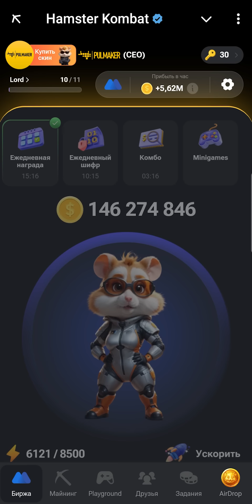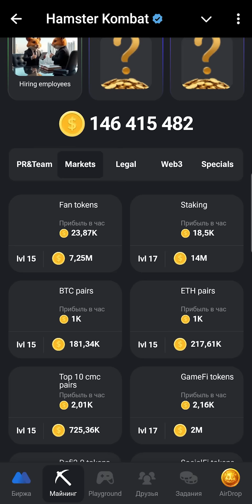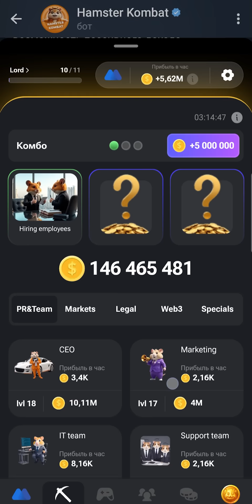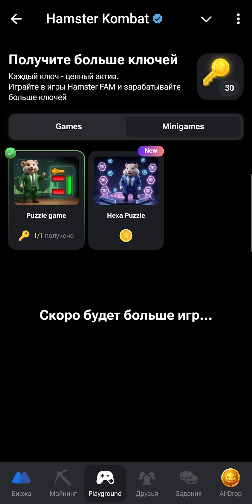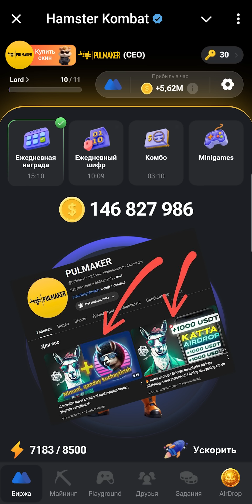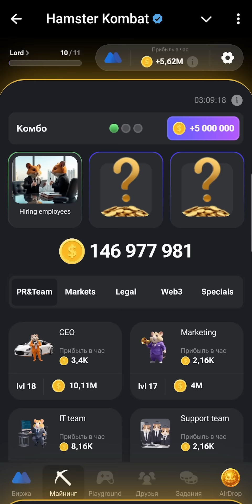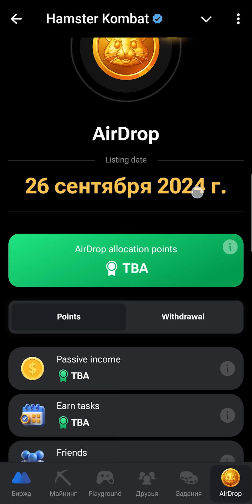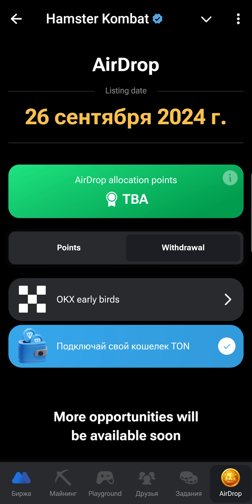😱 Hamster Kombat listing haqida, bularni bilishingiz kerak!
✅O'z kapitalimni yaratib moliyaviy mustaqillikga erishaman 🤑
good luck